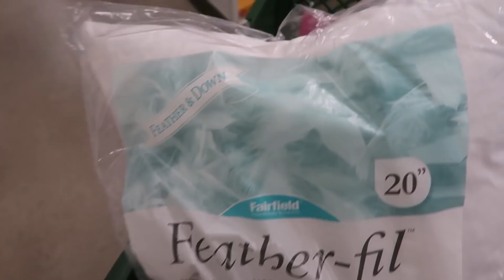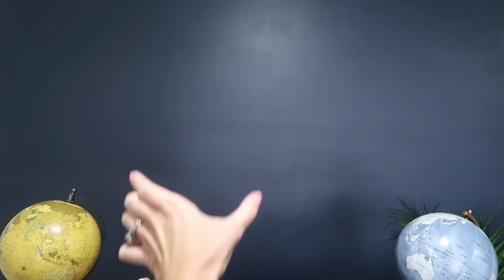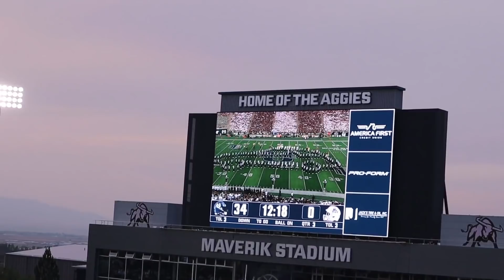REDECORATING OUR FRONT ROOM!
More Below 👇🏻👇🏻
Watch the real life of Meet the Millers,  young family vloggers, sharing their daily lives, (Derek, Bre, Brielle, Boden, Ember, Cosy and Baby Jensen).  Our content is PG!